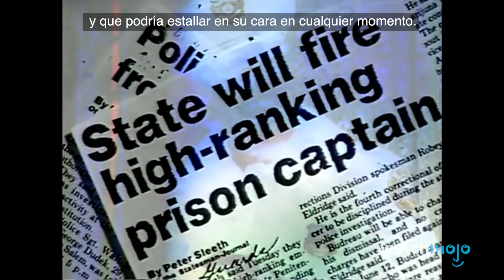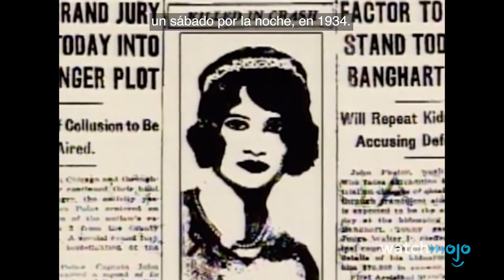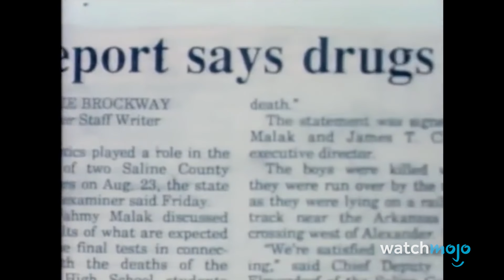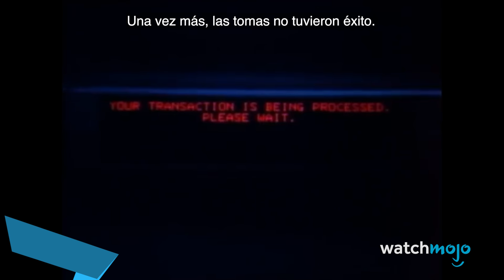¡Top 10 Episodios de UNSOLVED MYSTERIES que te mantendrán DESPIERTO TODA La NOCHE!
Para esta lista, clasificaremos los episodios más aterradores, memorables o inquietantes de Unsolved Mysteries. Incluiremos episodios de todas las temporadas, desde la clásica primera edición, presentada por Robert Stack, hasta las diversas encarnaciones que la serie ha disfrutado durante años.